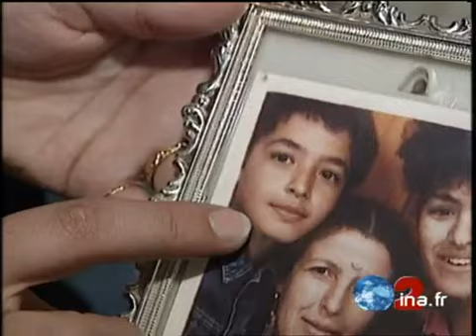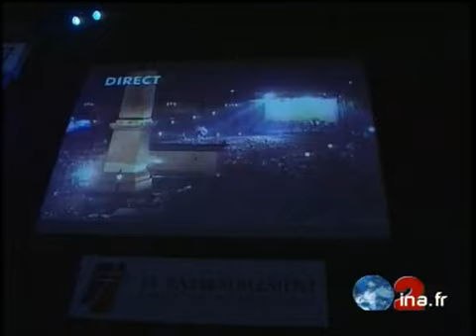JA2 20H : émission du 5 mai 1996